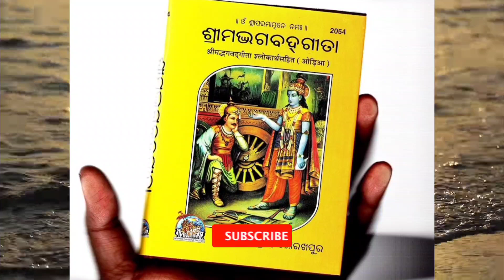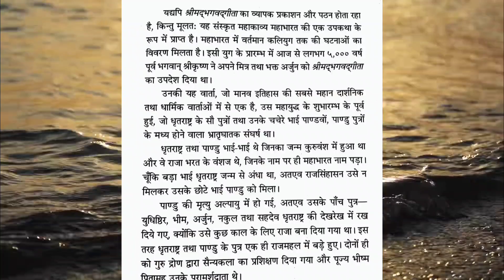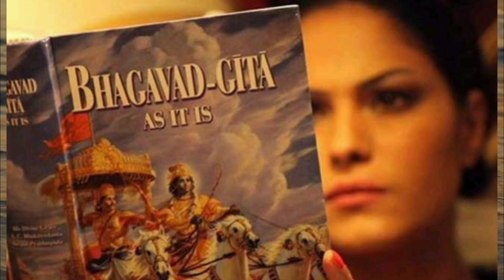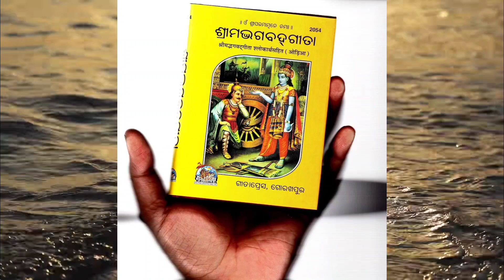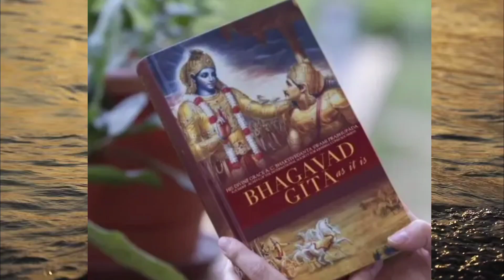ଶ୍ରୀମଦ ଭଗବତ ଗୀତା ର ବିଶେଷତ୍ୱ //ଗୀତା ଜୟନ୍ତୀ କେବେ ପାଳନ କରାଯାଏ @dipalikitchen and blog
Hi friends welcome to dipalikitchen and blog
Today i am sharing a very usefulvideo which is about srimadbhagabat gita please full watch this video.

srimadbhagabat gita
dipalikitchen and blog